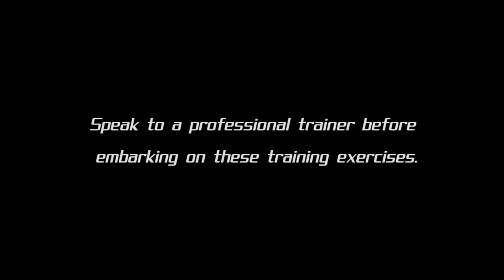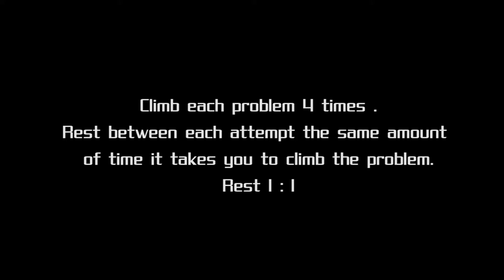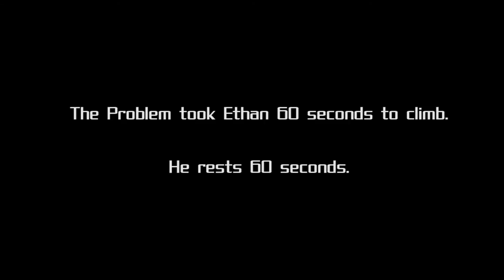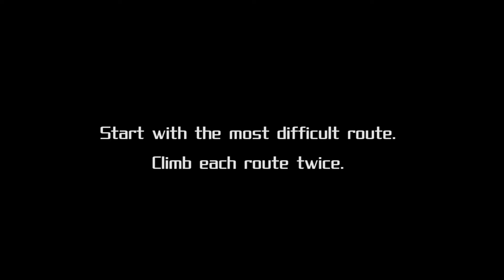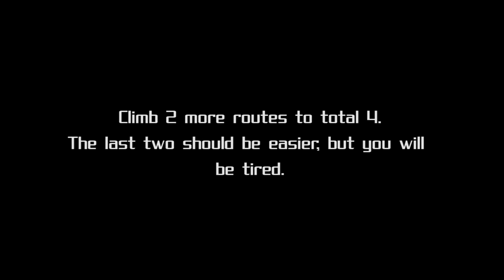Touchstone Training: Endurance + Power-Endurance with Ethan Pringle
For long routes or problems with extended cruxes, it is vitally important to learn how to keep the pump clock from ticking down, or how to keep pushing while pumped. In this Touchstone Training video, Ethan Pringle lays out an Endurance and Power-Endurance routine, including bouldering intervals, route intervals, and recovery exercises to get you soaring through long sequences with plenty of gas left in the tank.